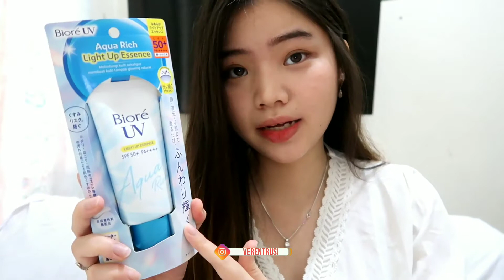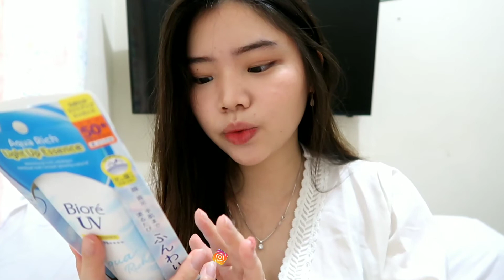BARU!! Review Biore UV Aqua Rich Light Up Essence SPF 50+ PA++++ || Verent Rusli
Filming Equipment :
- Canon Powershoot G7XMarkII
- KineMaster